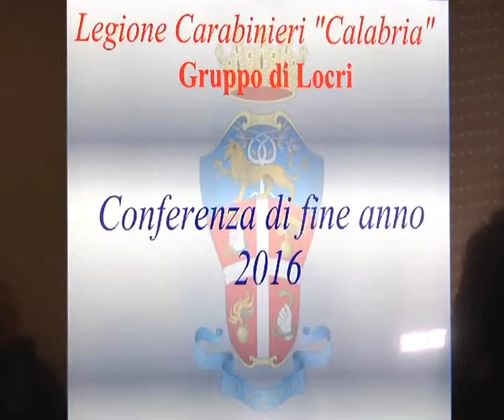CARABINIERI: TEMPO DI BILANCI - IL VIDEO